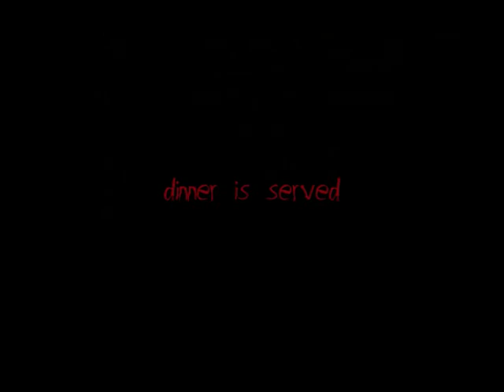Carcass Film Trailer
Trailer for B Movie horror film. Produced and Directed by Michael van der Straaten.